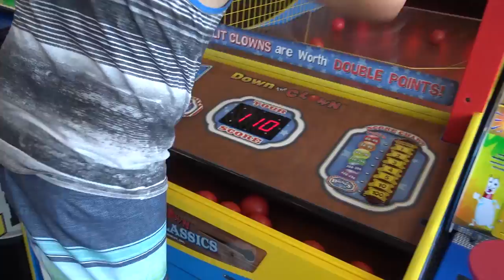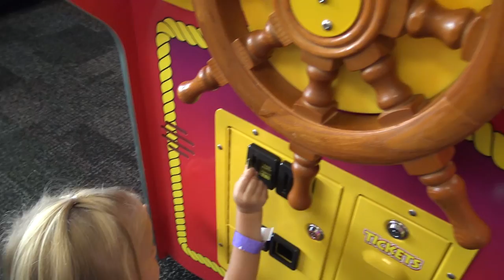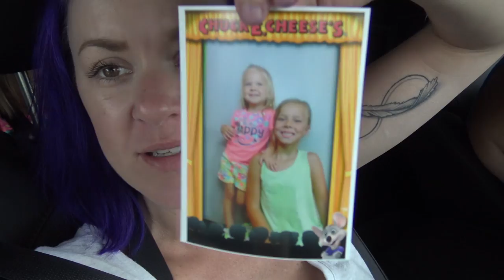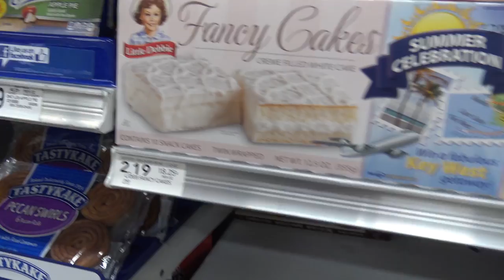😱 A TROPICAL STORM IS COMING!?!? 😱 HOW DO WE GET PREPARED? Family Vlog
We start the day by going to Chucky Cheese!!! It was Baby Rory's first time ever. However when we were leaving we found out that Florida is in a state of emergency and that there was a tropical storm headed our way. We had to stop at the store to get prepared!!

OFFICAIL SOCIAL MEDIA AND LINKS